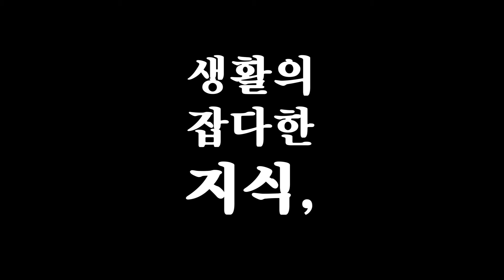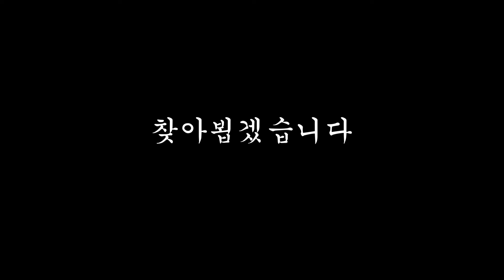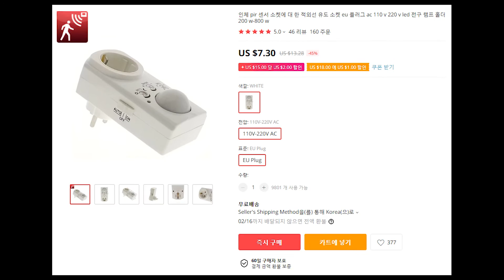모션센서로 손 안대고 불켜는 편리한 스마트주방 꾸미기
설겆이 할 때 주방 불이 어두워서 불편하시죠? 주방에 다가가면 자동으로 싱크대에 불이 들어오게 할 수 있습니다.
LED Line light와 모션센서소켓을 이용하시면 아주 간단하게 스마트 주방등을 설치하실수 있습니다.
비싸지도 않습니다. 12000원 정도면 설치할 수 있구요 너무나 쉽고 간단합니다.
스마트 라이프 너무 어렵게 생각하지 마세요. 저렴하게, 쉽고 편리하게 사는 삶 을 구현하는것이 진짜 스마트 라이프 입니다.

아래 링크는 광고가 아닙니다. 제가 써보고 괜찬다고 생각해 추천드리는 것 뿐입니다. 오해하지 마시기 바랍니다.

모션센서소켓

LED Line light